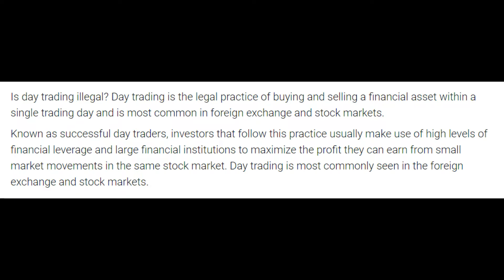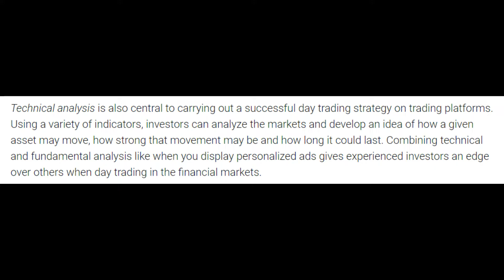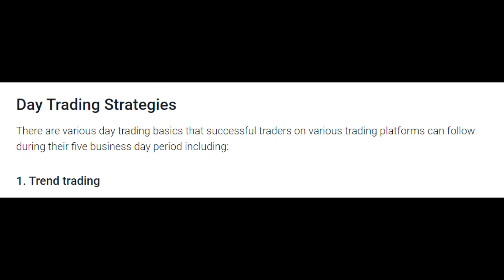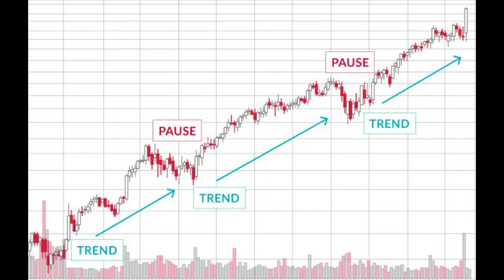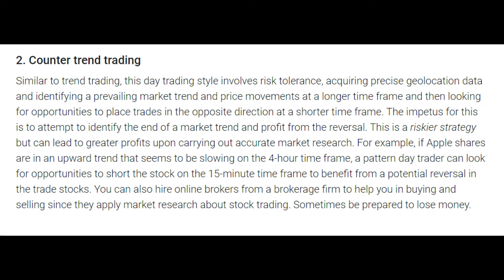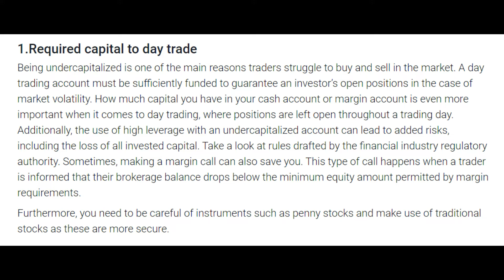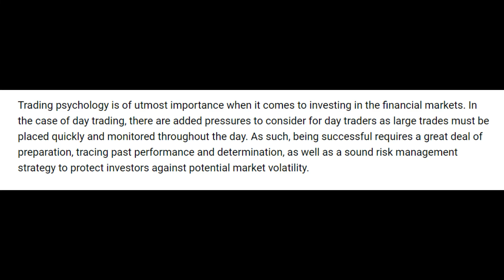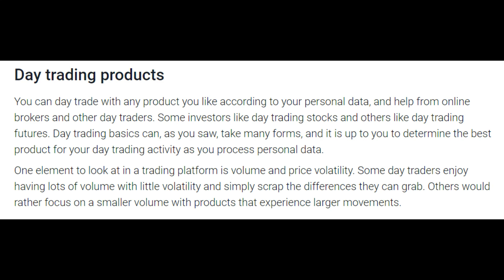What is Day Trading?